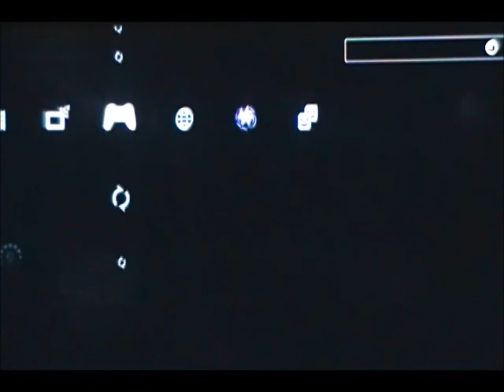Holyfield goes 1-1 vs Tyson Online FNC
These are two fights in which I am using Evander Holyfield and fighting online against Mike Tyson..  I fight under the gamer tag: suckmyditka75..  In the first fight I am fighting against gamer tag DJLove87 and in the 2nd I am fighting against gamer tag: poriruahamoz..  One fight shows how easy you can lose to Tyson at anytime and the other shows how you can take him out with relative ease as well...